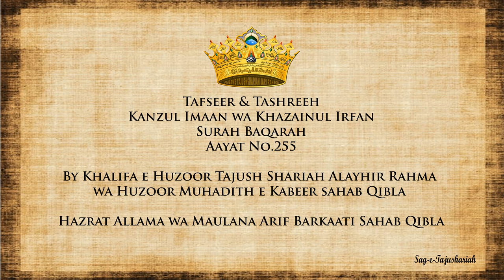Tafseer & Tashreeh Kanzul Imaan wa Khazainul Irfan Surah Baqarah Aayat No.255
Tafseer & Tashreeh
Kanzul Imaan wa Khazainul Irfan
Surah Baqarah
Aayat No.255

By Khalifa e Huzoor Tajush Shariah Alayhir Rahma wa Huzoor Muhadith e Kabeer sahab Qibla
Hazrat Allama wa Maulana Arif Barkaati Sahab Qibla